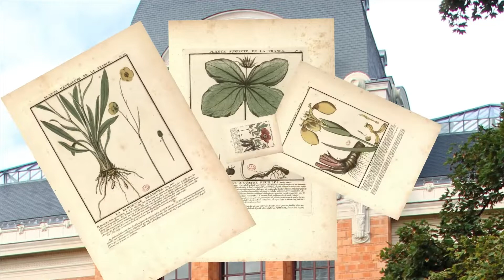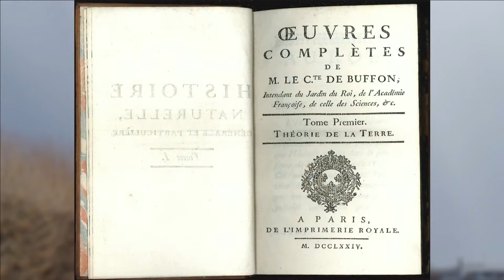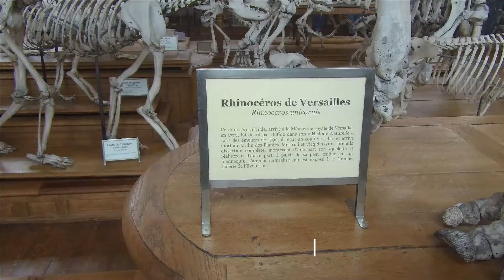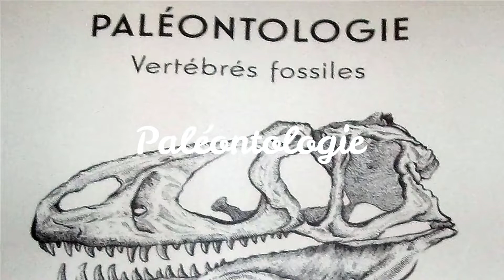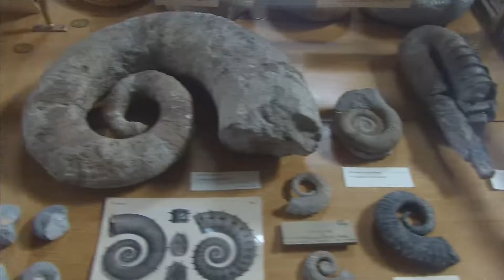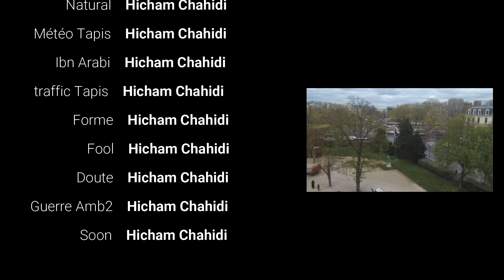La Terre et le Vivant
Un voyage fascinant vers nos origines, à travers la visite de la galerie de Paléontologie où est ressuscitée un monde disparu de squelettes fossiles , mais aussi la galerie d'Anatomie comparée pour voir toutes les adaptations des squelettes des vertébrés.